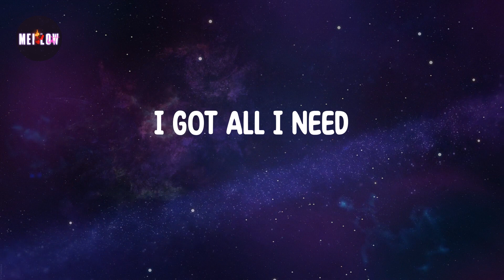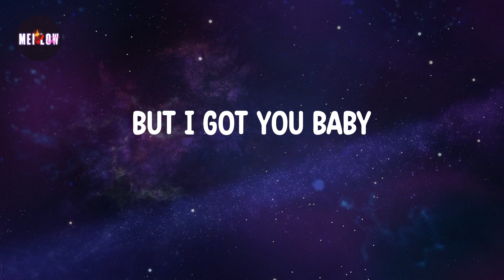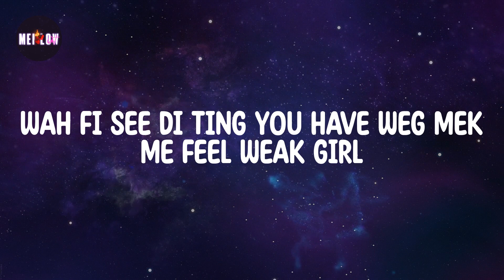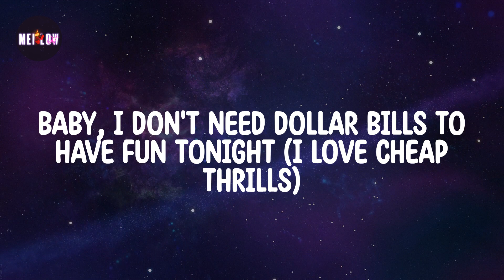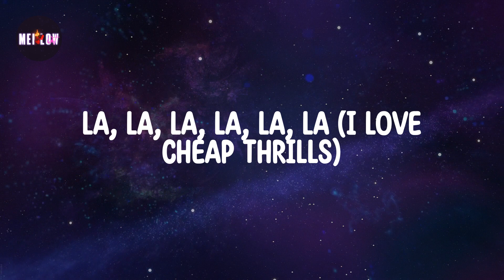Cheap Thrills Lyrics - Sia